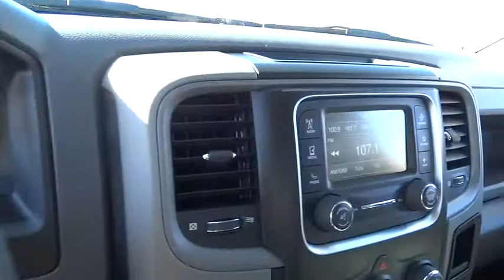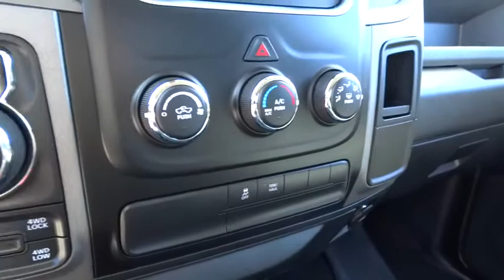2018 RAM 1500 Santa Rosa, Petaluma, Marin, San Francisco, North Bay, CA JG197773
BRILLIANT BLACK CRYSTAL PEARLCOAT NEW 2018 RAM 1500 available in Santa Rosa, California at Lithia Chrysler Jeep Dodge of Santa Rosa. Servicing the Petaluma, Marin, San Francisco, North Bay, CA area.
2018 RAM 1500 4X4 CREW CAB 5'7 BOX - Stock#: JG197773 - VIN#: 3C6RR7KT4JG197773

2727 Dowd Dr.

4x4, Back-Up Camera, iPod/MP3 Input, TRANSMISSION: 8-SPEED AUTOMATIC (8HP7... BLACK RAM 1500 EXPRESS GROUP, QUICK ORDER PACKAGE 26J EXPRESS, ADD CLASS IV RECEIVER HITCH. Express trim, Brilliant Black Crystal Pearl Coat exterior SEE MORE!br /br /KEY FEATURES INCLUDEbr /4x4, Back-Up Camera, iPod/MP3 Input. Privacy Glass, Child Safety Locks, Electronic Stability Control, Heated Mirrors, Electrochromic rearview mirror. br /br /OPTION PACKAGESbr /BLACK RAM 1500 EXPRESS GROUP Black Ram Head Tailgate Badge, Black Painted Honeycomb Grille, 4x4 Flat Black Badge, Tires: P275/60R20 BSW AS, Full Size Temporary Use Spare Tire, Rear Floor Mats, Wheels: 20 x 8 Semi-Gloss Black Aluminum, Front Floor Mats, Remote Keyless Entry w/All-Secure, Black Headlamp Bezels, Delete Hemi Badge, Radio: Uconnect 3 w/5 Display, 5.0 Touchscreen Display, Overhead Console, Rear View Day/Night Mirror, GPS Antenna Input, Temperature & Compass Gauge, Integrated Voice Command w/Bluetooth, Charge Only Remote USB Port, SiriusXM Satellite Radio, For More Info, Call , No Satellite Coverage w/AK/HI/PR/VI, 1-Yr SIRIUSXM Radio Service, Flat Black Ram 1500 Badge, Semi-Gloss Black Hub, QUICK ORDER PACKAGE 26J EXPRESS Engine: 5.7L V8 HEMI MDS VVT, Transmission: 8-Speed Automatic (8HP70), Fog Lamps, Ram 1500 Express, Body Color Grille, Body Color Rear Bumper w/Step Pads, Rear Floor Mats, Body Color Front Fascia, Front Floor Mats, GVWR: 6,900 lbs, ENGINE: 5.7L V8 HEMI MDS VVT Electronically Controlled Throttle, Hemi Badge, Next Generation Engine Controller, Heavy Duty Engine Cooling, Heavy Duty Transmission Oil Cooler, Engine Oil Heat Exchanger, TRANSMISSION: 8-SPEED AUTOMATIC (8HP70) 17 Aluminum Spare Wheel, ANTI-SPIN DIFFERENTIAL REAR AXLE, ADD CLASS IV RECEIVER HITCH. br /br /Plus government fees and taxes, any finance charges, $80 dealer document processing charge, any electronic filing charge and any emission testing charge. (Eff 7/1/12). Price contains all applicable dealer incentives and non-limited factory rebates.br /